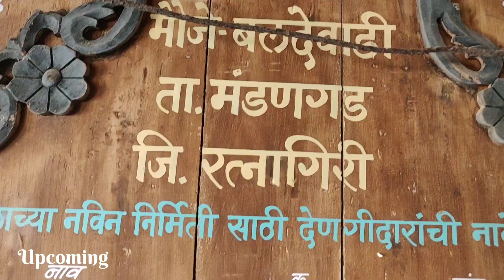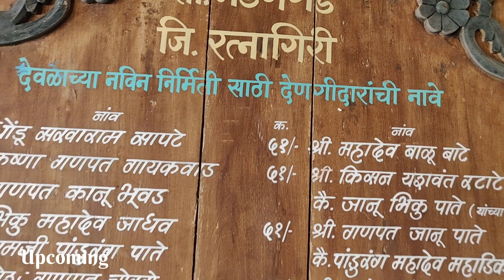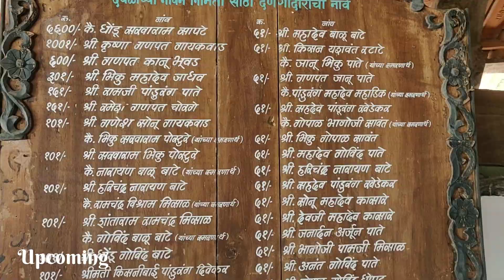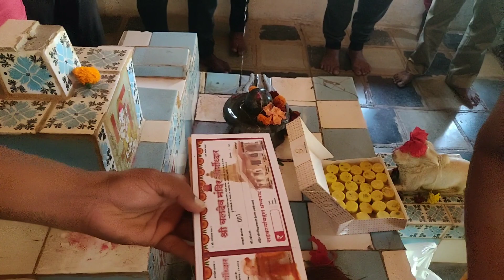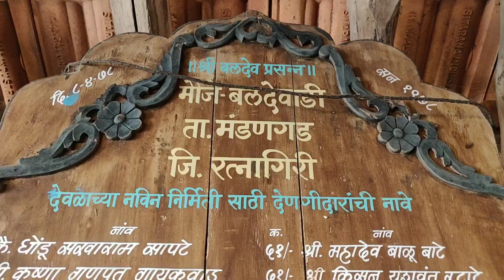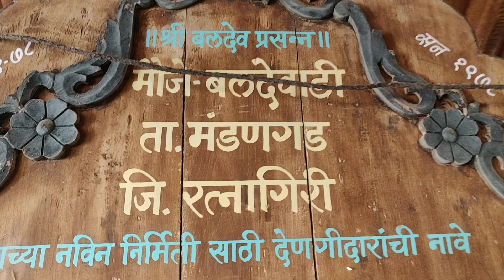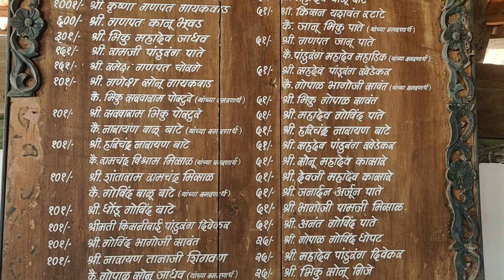मुंबई ते मंडणगड गावचा प्रवास आणि मंदिर जीर्णोद्धार सुरुवात | Mumbai Kokan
मुंबई ते मंडणगड गावचा प्रवास